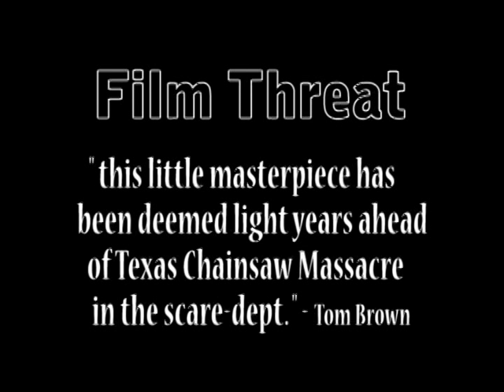Deranged Trailer 2014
Deranged, cult classic from 1974 is in the planning stage for a remake.